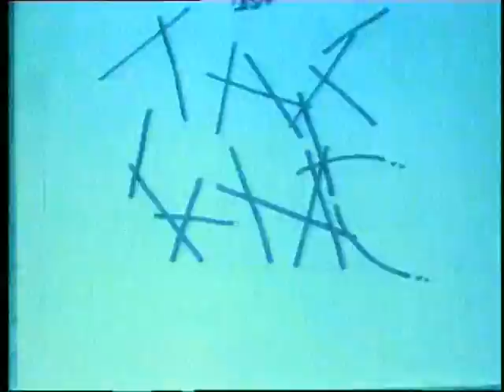Tall Dwarfs - Phil's Disease Day 4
Directed by Chris Knox, 1984.
First appeared on the Tall Dwarfs - Slugbucket Hairybreath Monster EP (SLUG1, 1984), also on Tall Dwarfs - Hello Cruel World (FN15, 1987).